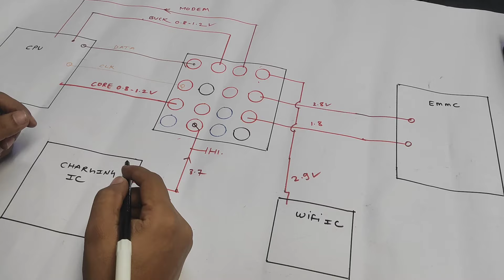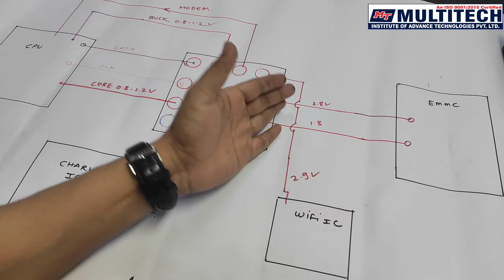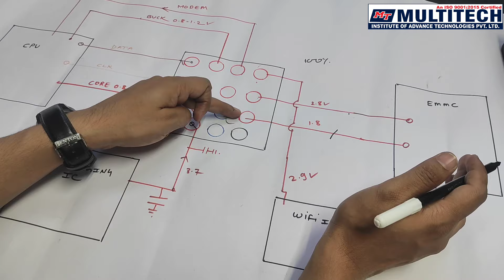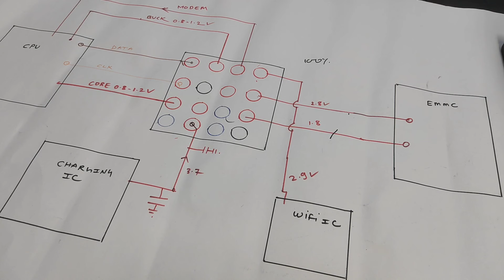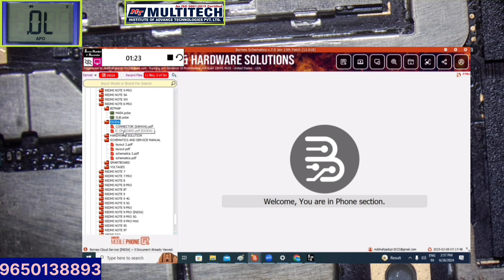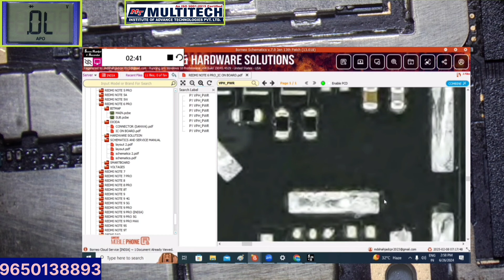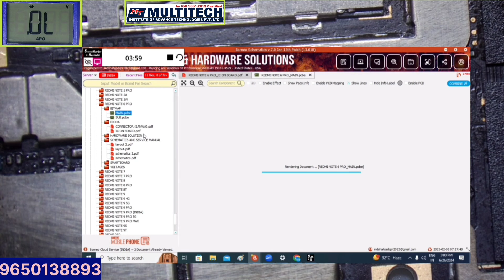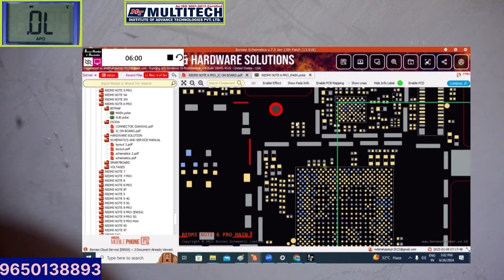SHORTING FIND EASY WAY ✅|DEAD SHORTING FIND EASY SOLUTION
Multitech Institute of Advance Technologies Pvt Ltd provides lots of courses for all of you at a very affordable price. You have a great opportunity to develop your skills. The Courses are Following -
👉More Courses.

 dead mobile repairing in hindi full course, dead mobile repair, mi dead mobile repair, dead mobile solution,
 dead mobile kaise repair karen,
dead mobile kaise thik kare,
dead mobile,

how to repair a dead mobile phone,

 dead phone ko on kaise kare,

dead mobile ko kaise thik kare,

dead phone repair hindi,